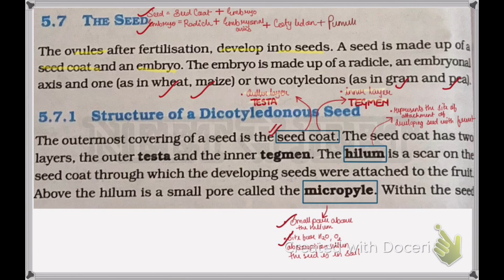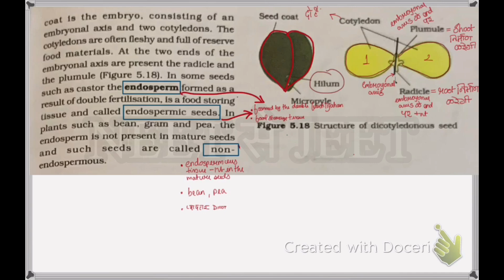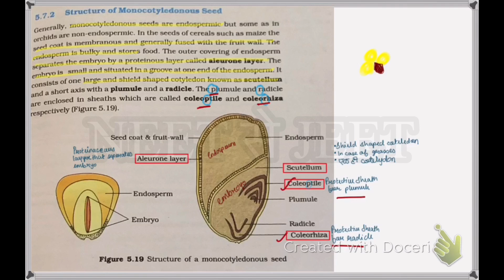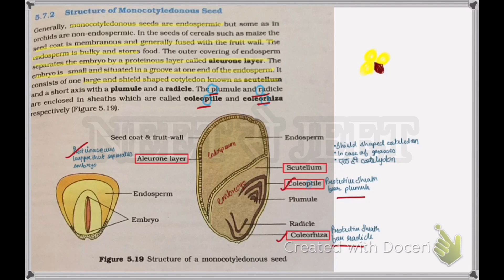L6 | FRUITS , MONOCOT AND DICOT SEEDS | MORPHOLOGY OF FLOWERING PLANTS | CLASS 11 | NEET-NCERT LINE